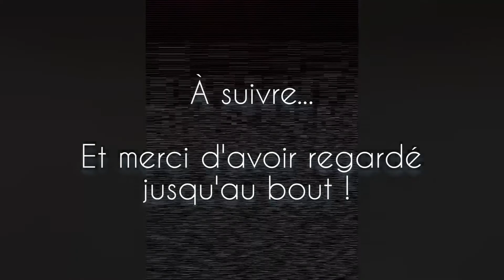ISLANDE, épisode 8 : la chasse aux aurores boréales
Le récit d'une folle soirée, commencée dans l'improvisation, tel un jeu dont l'objectif consistait à capturer une aurore boréale.

La fatigue aidant, les choses ne se passèrent pas comme espéré... Perdu, coincé dans des impasses, puis allant dans une direction qui ne semblait pas être la bonne...

La soirée était partie pour se finir prématurément, dans la frustration et la déception, à l'encontre de cet instinct qui pourtant me soufflait qu'il s'agissait du bon moment pour assister à ce phénomène magique.

Et c'est là, alors que je n'y croyais plus, alors que j'avais confié les clés de ma quête au bon vouloir de l'univers, c'est là que le miracle se produisit...